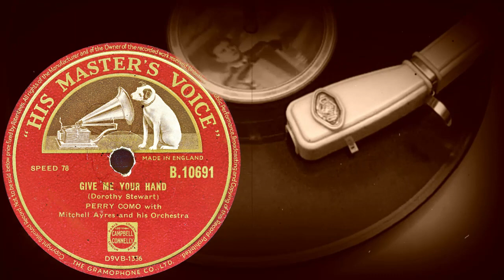GIVE ME YOUR HAND - PERRY COMO with Mitchell Ayres and his Orchestra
GIVE ME YOUR HAND
(Dorothy Stewart)
PERRY COMO with
Mitchell Ayres and his Orchestra
Оцифровка грампластинки
HIS MASTER'S VOICE (Англия) май 1954 года
Выходные данные: B.10691  D9VB-1356
Гравировка: D9-VB-1356-1
Кривая воспроизведения Audacity: CCIR78
Скорость: 78 об/мин